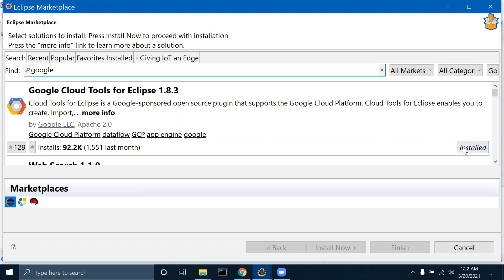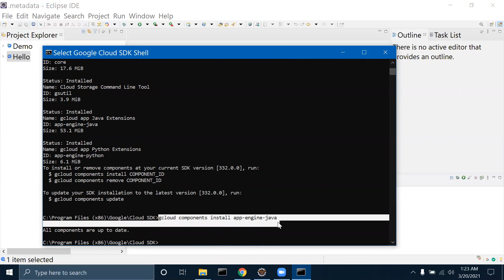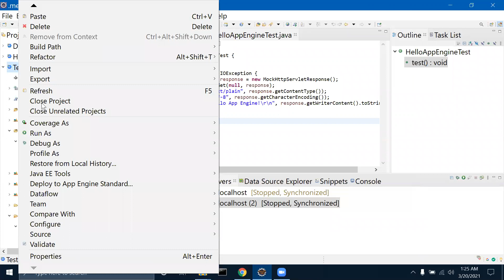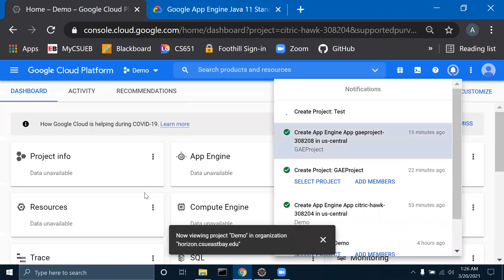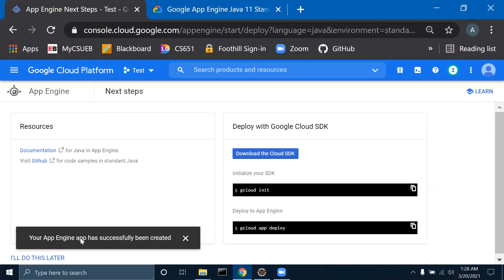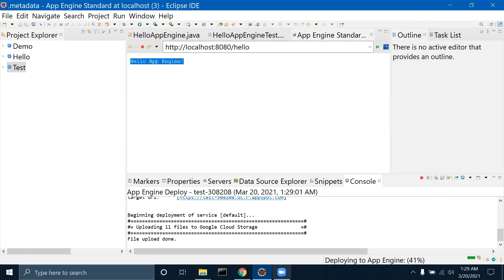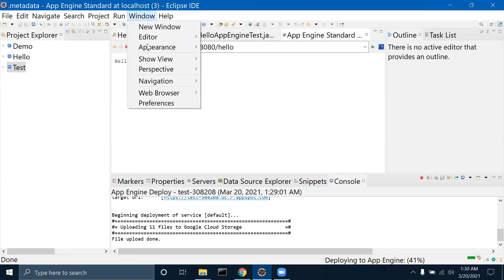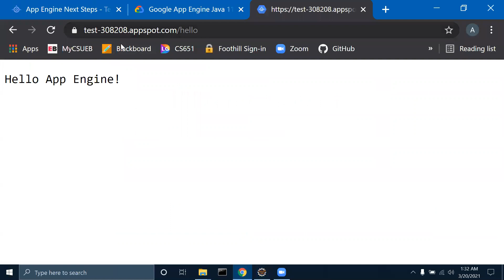Google Cloud Platform - Java Project on GAE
In this video, I've demonstrated how to create a java project in eclipse ide through google cloud tools and deploy it to Google App Engine.
Prerequisites to this video:
1. Java version - 8 or 11 jdk
3. Google Cloud Tools for Eclipse - Install this plugin through Help- Eclipse  Marketplace.
4. Google cloud SDK Installer
5. An account on google cloud platform